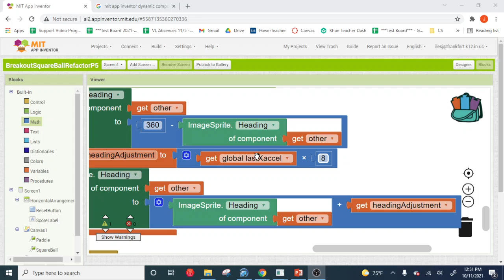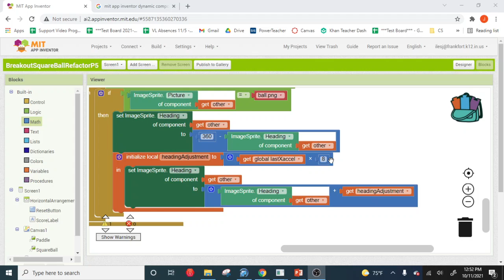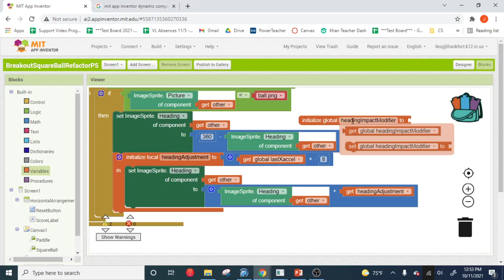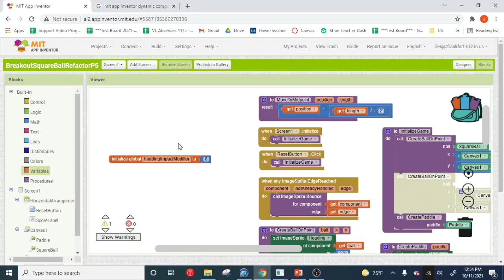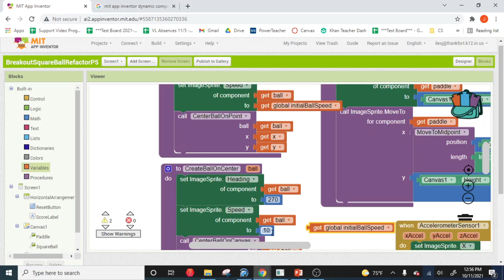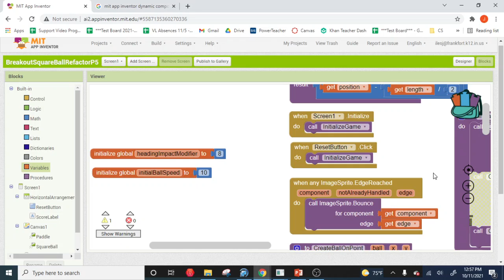Breakout 12d Globals as Settings